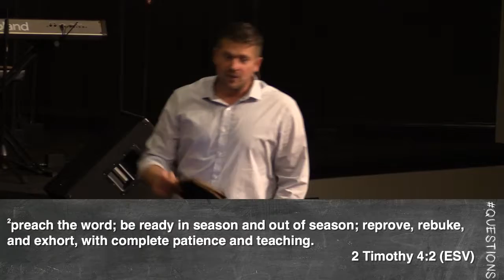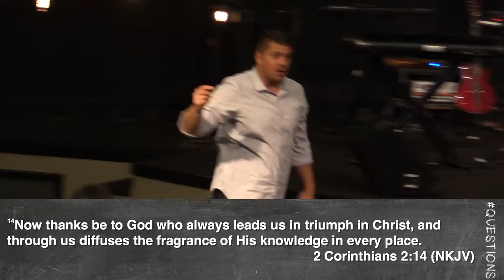"Why do bad things happen to good people?"